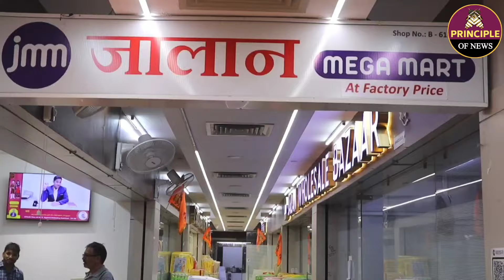Surat में 96रु की साड़ी बेचकर व्यापारी बना करोड़पति 😱 10 हजार में शुरु करें कपड़े का Business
saree factory
surat market
saree wholesale
jalan mega mart
saree factory price
Readymade saree
surat textile market
saree manufacture
cotton saree wholesale
jalan mega mart surat
surat saree wholesale
Bridal saree wholesale
jalan mega mart kahan hain
How to start a clothing line
Readymade garments business
jalan mega mart surat raghukul market

6176, B-Block, 4th Floor, Lift No. 17,
(Gujarat), India.

Welcome to the 'Principle Of News' Channel. 'PON' shows the Latest News, Indian Politics, Interviews, Public Opinion, Viral Video, Entertainment Video, Educational News and many more.